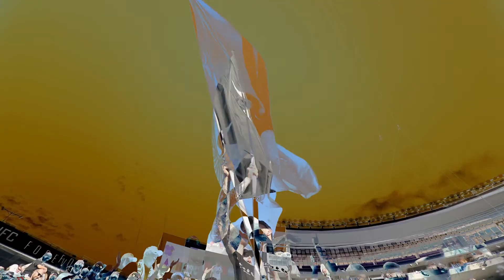MINvCLB Hype Video Coming In Hot